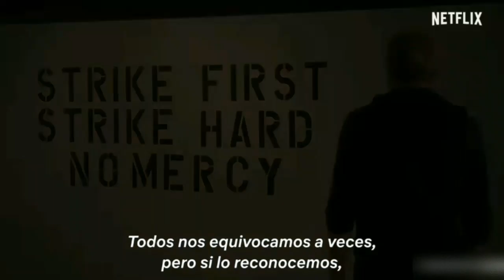ANALISIS DEL NUEVO TEASER TRAILER DE LA TEMPORADA 5!🔥¡FECHA DE ESTRENO REVELADA!🐍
Bueno Gente espero que les haya gustado el video, dejen su me gusta y su suscripcion

Mi instagram Fandom de cobra kai subo contenido diario de la serie

Instagram Fandom de Peyton List Subo fotos y videos diarios sobre ella

Instagram Fandom de Mary Mouser Subo contenido Diario de Ella

Mi Instagram Personal no subo muchas cosas por ahi pero no estaria mal un follow

donde hago streams mayormente de fortnite